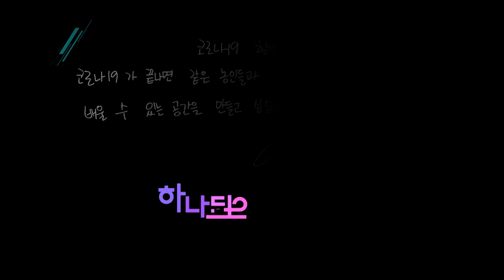[스타챌린지 하나 되어/ 7회] 배우 이소별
소리를 들을 수 없지만
눈빛으로 순수한 울림을 전달하는 배우 이소별
그녀가 말하는 코킷리스트(코로나19가 끝난 후의 버킷리스트)!

코로나19가 지나면 하고싶은 일이 있으신가요?
시청자 여러분의 코킷리스트를 함께 공유해주세요!
추첨을 통해 다양한 상품을 드립니다!